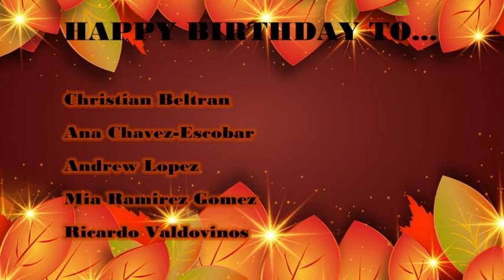HDTV News 11/16/23